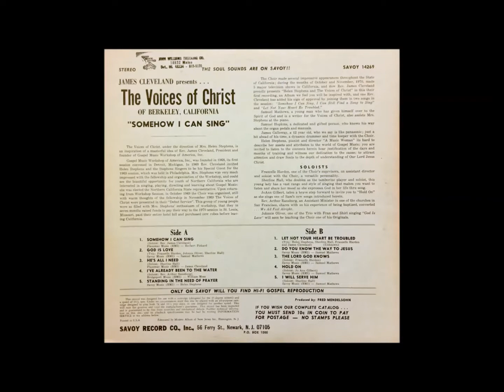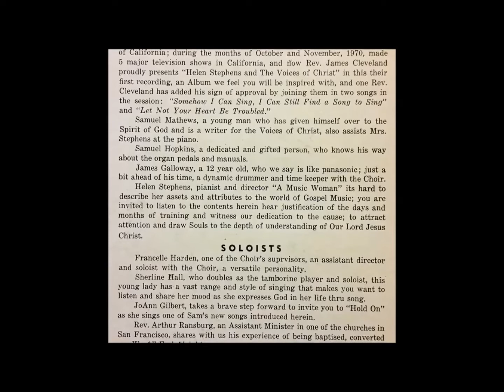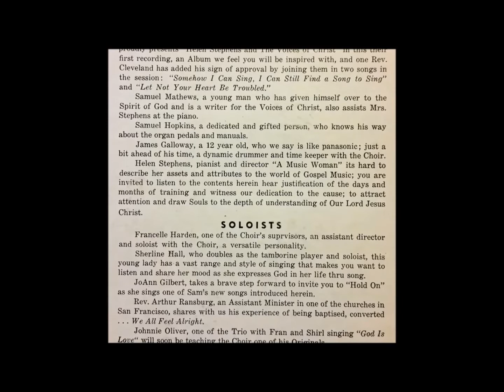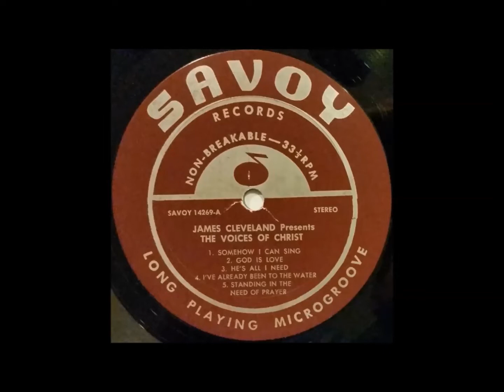He's All I Need (1970) The Voices Of Christ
lead: Sherline Hall, track A3 on James Cleveland Presents The Voices Of Christ - Somehow I Can Sing LP (Savoy 14269)